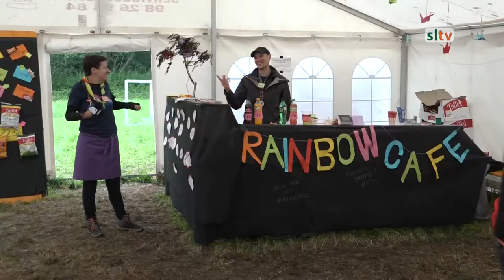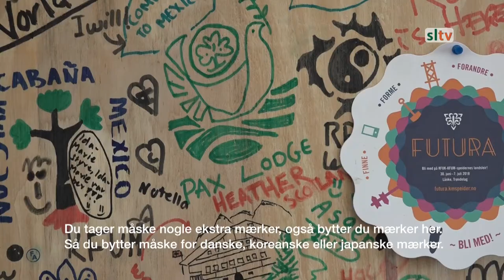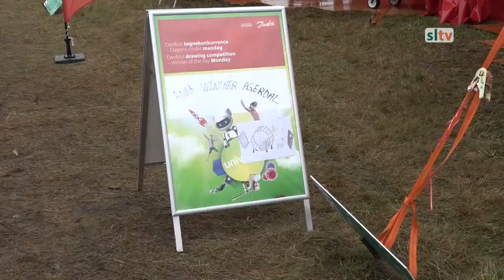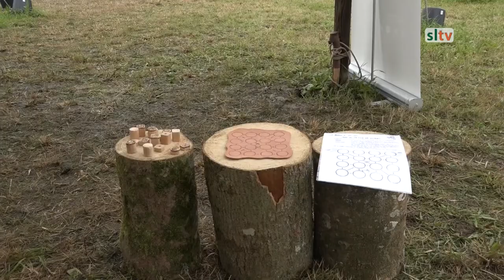Spejdernes Lejr 2017 1/2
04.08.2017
Tirsdag interviewede vi folk fra forskellige foreninger.